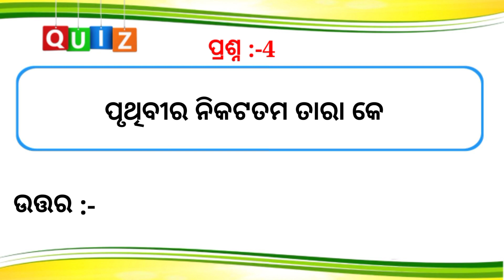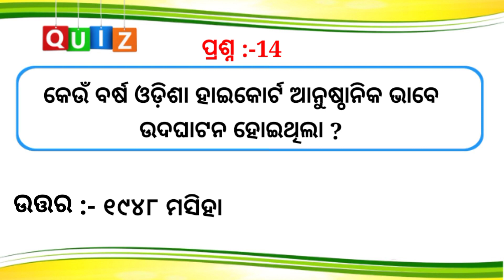General Knowledge in Odia Part_5 || Odia Quiz